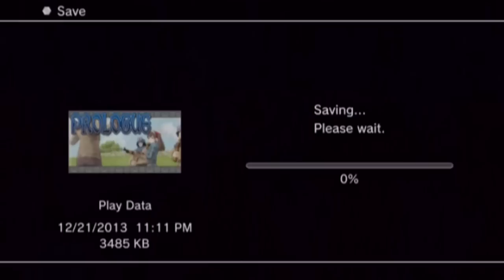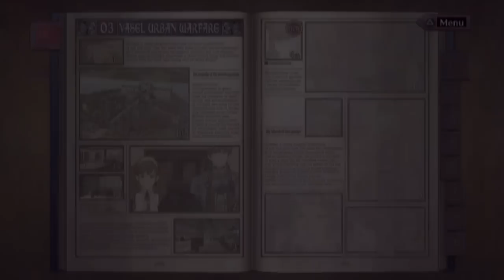Let's Play Valkyria Chronicles Pt. 6, Spending Moneyz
Don't worry, after this it's all combat, and we wont ever spend this much time in headquarters doing stuff